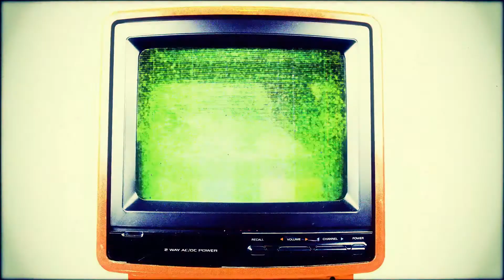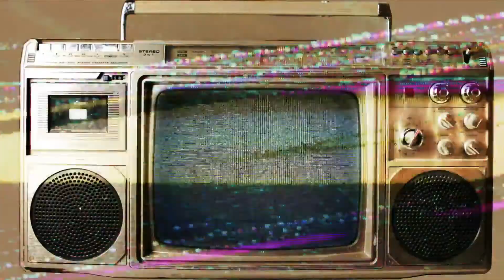D.B. - Tinop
D.B. Music Video Tinop